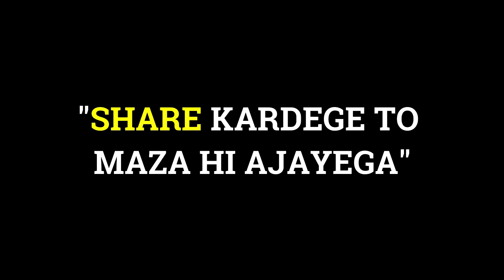UNEXPLORED LANDS OF DAMAN | JAMPORE BEACH & DAMAN GANGA RIVER | VLOG 37 | JaeboiVlogs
VLOG 37
A weekend getaway to Daman with my friends, In this vlog we explored the beautiful jampore beach where we loved the sunset and went to an unexplored boating point at the Daman ganga river beside the Kaka Kaki Dhaba whose owner Kalu Bhaiya gives the best hospility to us every single time.

Hope you Enjoy Watching This One